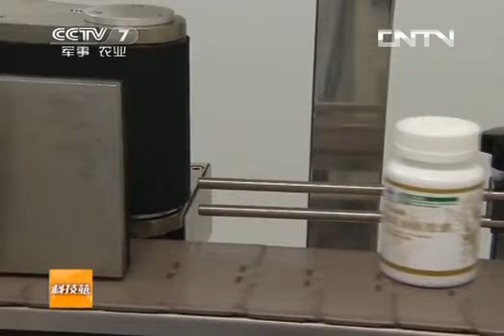科技苑 《科技苑》 20131002 奇树长出的怪果子